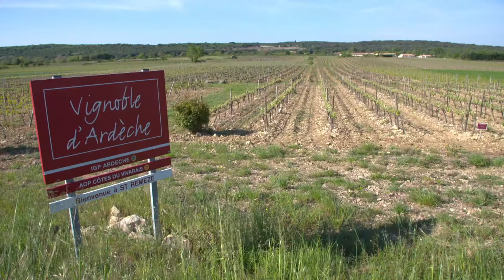Pont d’Arc Ardèche France TASTE LE TOUR S12 244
This is the Pont d’Arc in the magnificent valley of the Ardèche river.
The picturesque rocky region planted with many vineyards made world headlines in 1994 when a large grotto containing the earliest known and best preserved figurative cave painting in the world was discovered.
The grotto is’t open to the public but superb replicas of the over the 30.000  year old cave paintings can be admired in this caverne du Pont d’Arc that opened in 2015.
 Horsemeat , bison and deer were part a the regional diet of the time.
 Many hills are  now covered with chestnuts tres and the area is famous for making the delicious candied chestnut called marron glacé.

Chocolate Cream with Glacé Chestnuts and Raspberries
Crème au chocolat et marrons glacés aux framboises
This chocolate cream with glacé chestnuts and raspberries is to die for

First, I heat 60ml milk and 80ml cream in a saucepan.

I pour the preparation over 100g of the superb Valrhona cooking chocolate and stir until very smooth.
PTC it is the chocolate  used by many of the world top chefs.

Next I pour the chocolate cream into four moulds.  I top with 5 small pieces of glacé chestnuts  and allow to cool

I then  fill the cavity of some raspberries with a little raspberry jam and dust with icing sugar.

Just before serving, I decorate the chocolate preparation with the raspberries and a whole  glacé chestnut.

This crème au chocolat et marrons glacés aux framboises is simply too good.
Voice over
Olivier Samin one of The Ardèche most talented chef  likes to use ingredients from nearby growers and producers.
 The strawberries are in season and a local farmer has invited us to taste the different varieties. They also grow potatoes and Olivier can’t resist harvesting a handful to test them in new recipe.
Next we visit Marc a dedicated Snail farmer who looks after the process of raising the popular French speciality from conception to egg laying and to the caring of the eggs until the birth of the baby snails.
The baby snails grow outdoor nourished with green plants and cereals until they reach adult size.
This tray of mature snails was slow cooked in a vegetable broth for 90 minutes.
The snails are then place back in clean shells and garnished with butter seasoned with garlic shallots, parsley and salt and pepper.
In his restaurant the Carré D’Aléthius ,Olivier prepares a superb creative cuisine.
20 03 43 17 to 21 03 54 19
En ce moment on est sur le printemps on a vraiment a portée de main des produits exeptionels
It is spring at the moment and we really really exeptinal product with close vicinity.
 et c’est vraiment a nous d’aller les chercher et puis les mettre en valeur sur ,dans notre cuisine.
It’s our role to fetch those ingredients and beautify them in our cooking.
Voice over
In the kitchen Olivier is a great chef  and a superb leader .
 Each member of his team is totally concentrated on its task. Each movement is exact , each dish is well structed offering a beautifull contrast of textures and flavors , and each dish looks so appetizing.
 His  young dessert chef uses the strawberries we collected earlier to assemble an impressive fruity dessert and his Valrhona chocolate and coffee dessert is just as stunning and so delicious!
TOMORROW